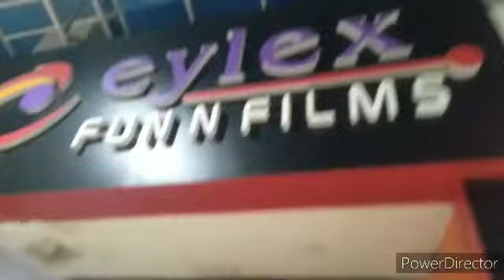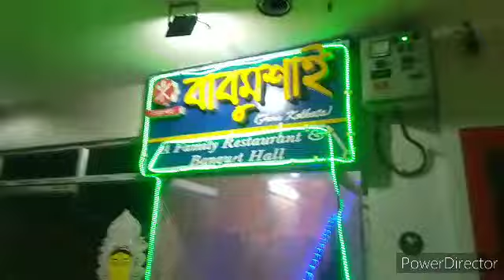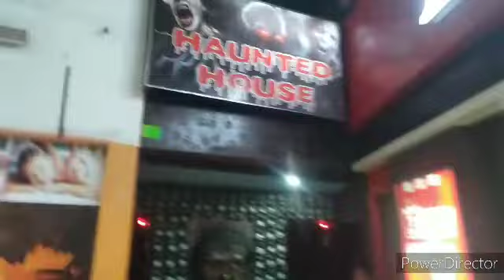হাজবেন্ড দিল পানিশমেন্ট 😭😭😞😞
Bengali vloger
Happy family
Dance drama
please join us facebook twitter and Instagram